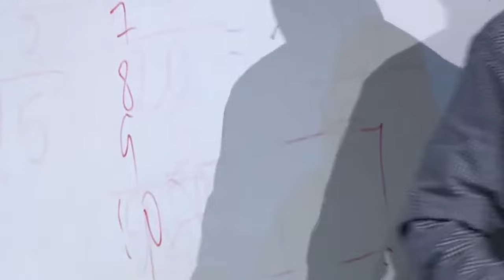CÓMO PREPARAR UNA CHARLA al estilo TED 💡 ⁣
¿Quién no ha recurrido a una charla o conferencia TED para encontrar inspiración y aprender algo nuevo? 🤯⁣
TED nació en 1984 como un organización sin ánimo de lucro, con el objetivo de difundir ideas y conocimiento mediante charlas que no superen los 20 minutos.
Estas charlas se han convertido en un fenómeno global seguidas por millones de personas y traducidas a más de 100 idiomas, por sus mensajes contundentes, lecciones de vida, y hallazgos. ⁣
Aunque no existe una fórmula para una gran charla TED, aquí te comparto estos 7 pasos para que sorprendas y cautives en tu próxima presentación:⁣